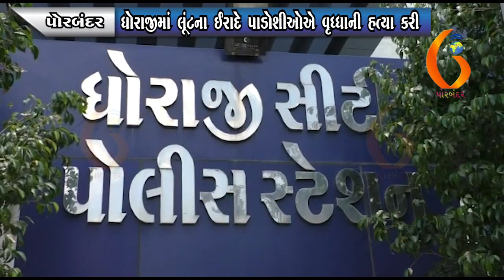PORBANDAR ધોરાજીમાં લુંટના ઈરાદે પાડોશીઓએ વૃધ્ધાની હત્યા કરી 03-05-2022